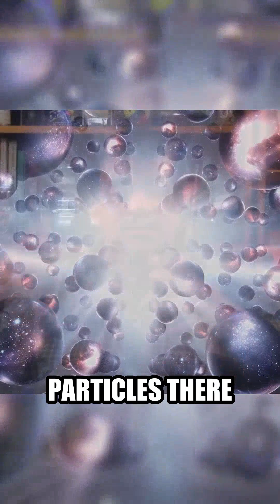Exploring quantum physics and the multiverse concept